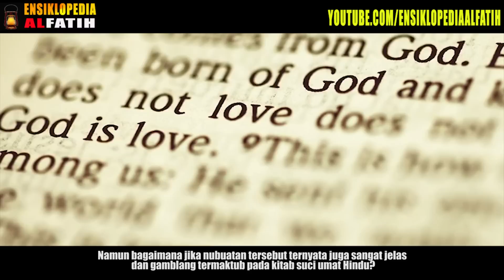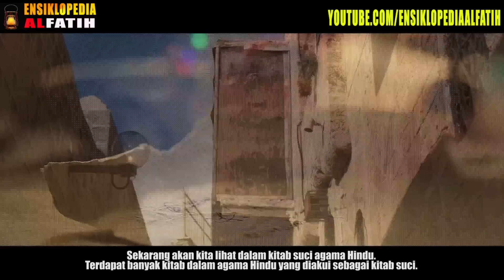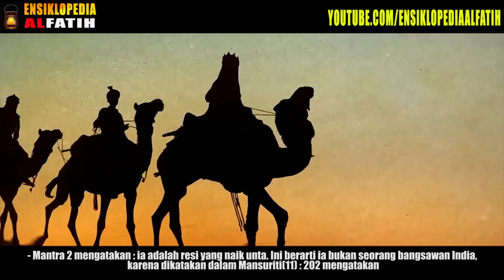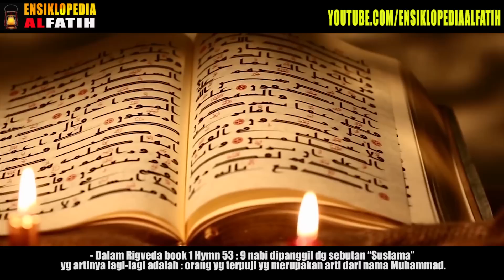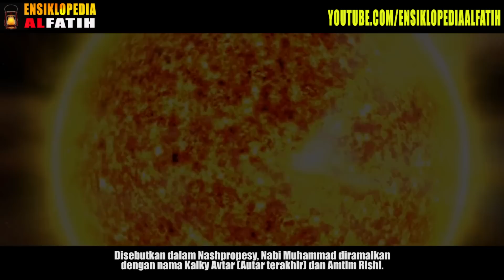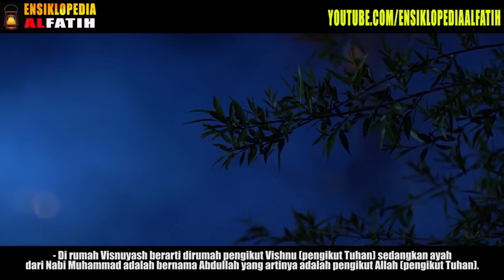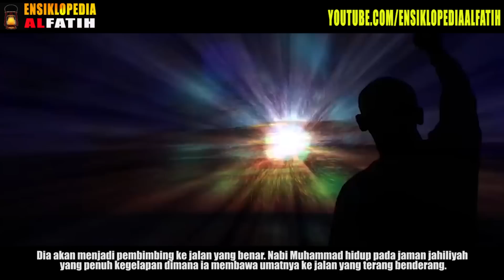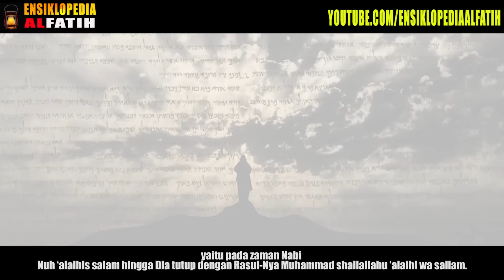UMAT HINDU BARU TAHU ADA AYAT INI DALAM KITAB WEDA ! Bukti Nyata Wisnu Adalah Seorang Nabi